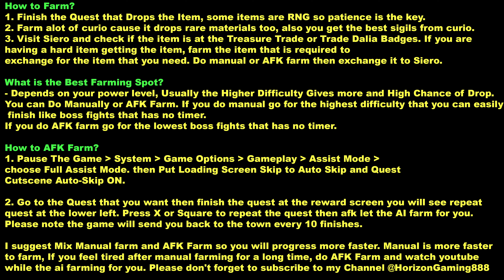How to Get Mirage Minition All Farming Spot Location - Granblue Fantasy Relink